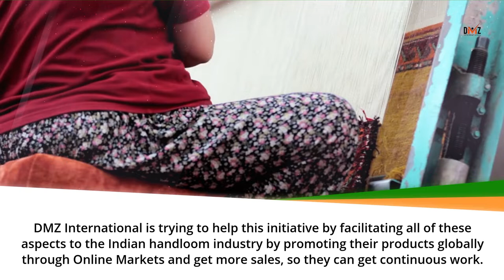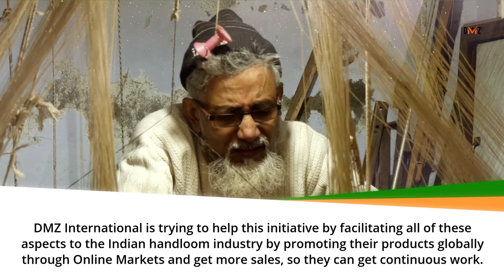DMZ INTERNATIONAL® : Handmade in India for the World !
DMZ International stands with the Weavers & Artisans across India for Protecting their age-old Handmade Crafts!

Get A DMZ International® Masterpiece
If you are planning to buy any handmade handloom products or any handmade handicrafts, we request you to shop from DMZ International Store on Amazon. By purchasing a product from DMZ International you are not only motivating our weavers & artisans to keep creating masterpieces but also you are supporting their livelihood as well. Moreover, you are helping to keep an exquisite Indian tradition alive.

DMZ International:registered: is the one and only Indian Brand to offer 1 year extended warranty for all the products for any manufacturing defects. Our 24×7 chat support  and 1 year extended warranty are available only for the products which are purchased from our store in Amazon. Our products are all packed & shipped in customized designer boxes which makes it perfect for gifting purposes.